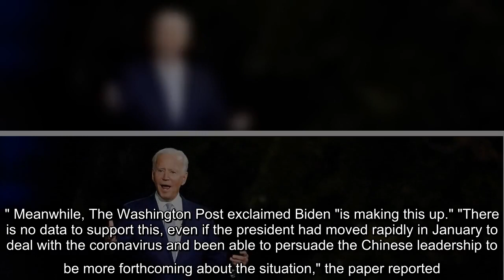✅ Joe Biden on Thursday said because President Trump failed to act sooner on the coronavirus, he wa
✅  Joe Biden on Thursday said because President Trump failed to act sooner on the coronavirus, he was essentially responsible for every person in the U.S., who died from the disease.